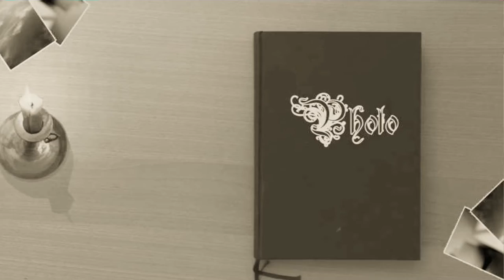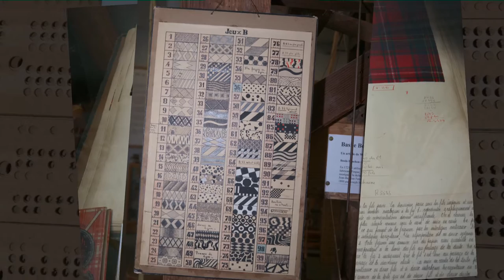Val d'Argent - Musée du tissage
Museo della tessitura a Sainte-Marie-aux-Mines